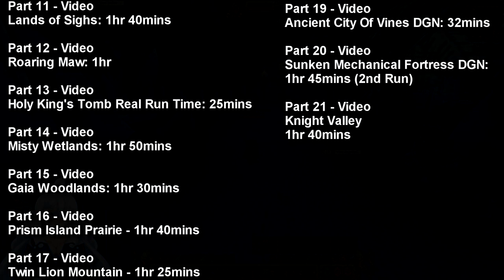Grand Fantasia - SharpShooter Rework Playthrough - Knight Valley - Lv70 to Lv72 [Part 21]